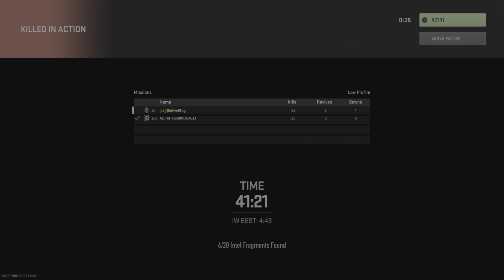Random goofy COD mission.... dude just kept dying. LMAO!